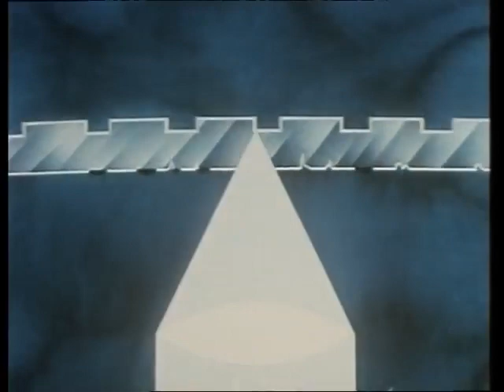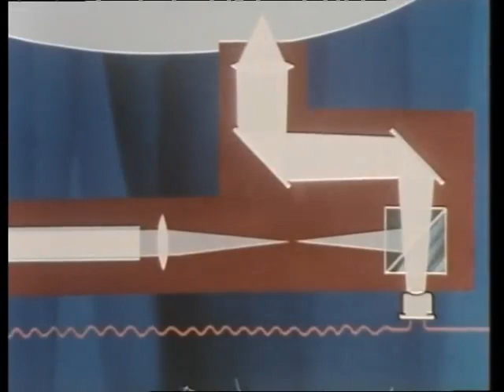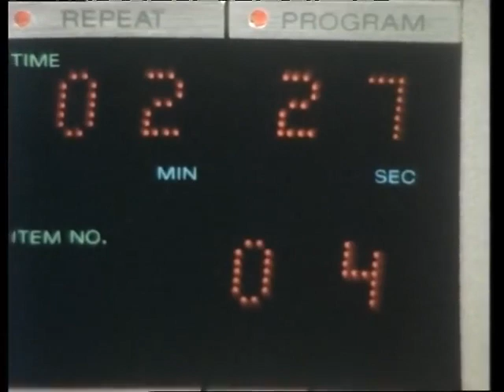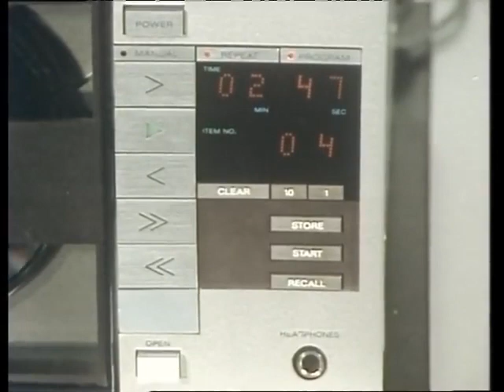Introducing The Amazing Compact Disc 1982